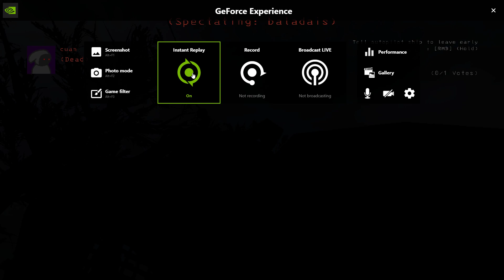Desktop | Shot with GeForce